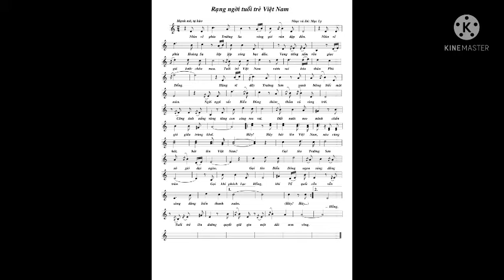Rạng ngời Tuổi trẻ Việt Nam | Mạc Ly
Tác phẩm tham dự cuộc vận động sáng tác ca khúc Hát Lên Việt Nam-Let's Sing VietNam do Đài TNVN tổ chức.